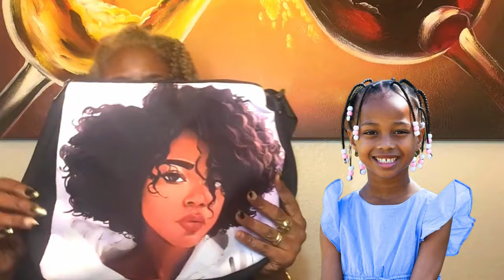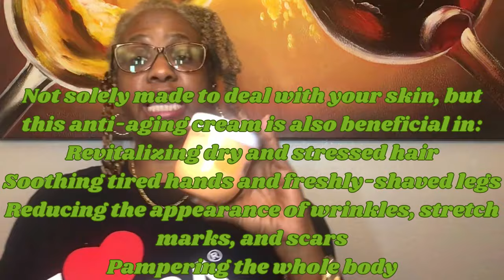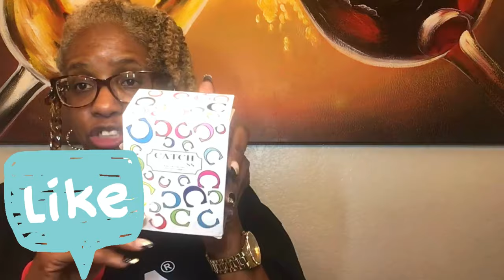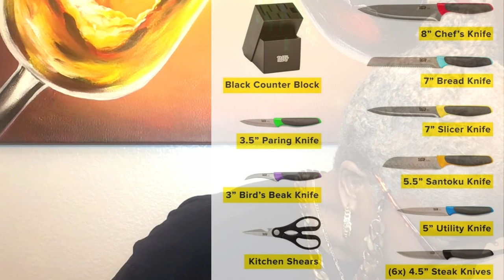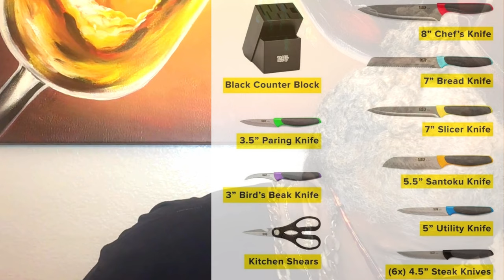TEMU / SWEET REPEATS WEEK HAUL-A-WAY 9 OF 10 - PERFUME / SLIPPERS / MAKE UP AND MORE SURPRISES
This is our 9th of 10 Temu and other stores haul-a-way were we give items to our subscribers.

ebay seller: shopping4you2020